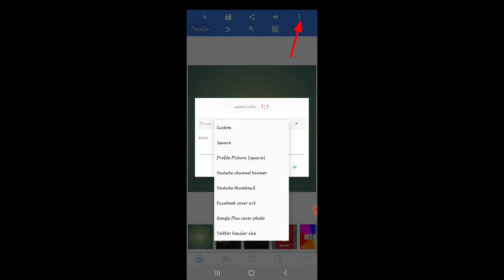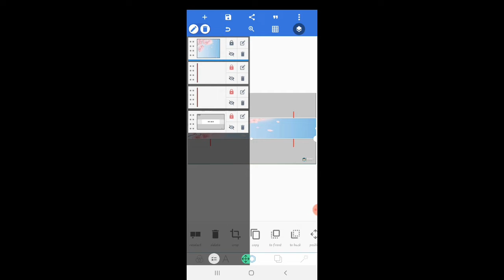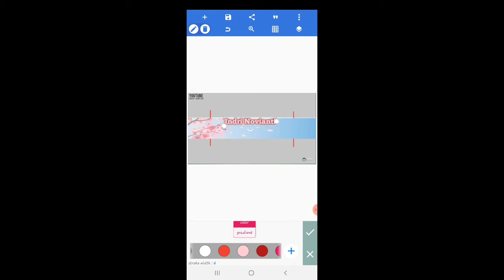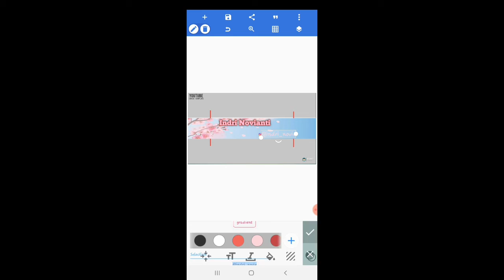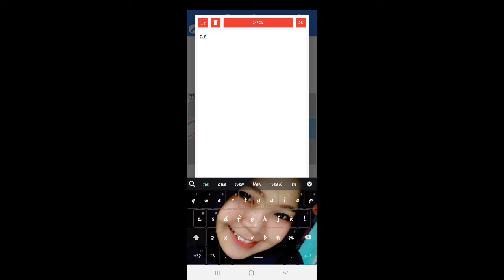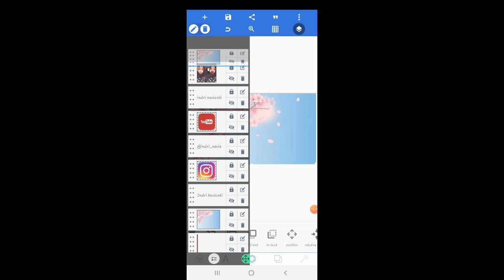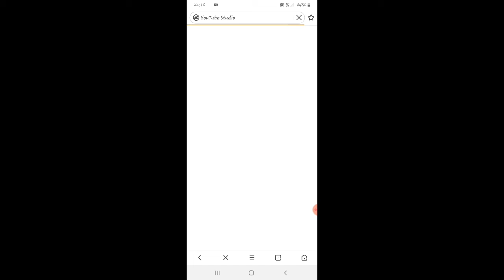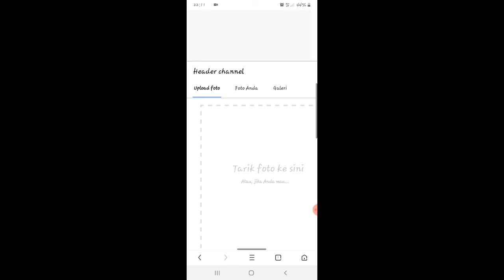CARA BUAT YOUTUBE CHANNEL BANNER DENGAN HP DAN PEMASANGANNYA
Applikasi pixalab ini sangat membantu aku buat edit banner aku.  Awalnya sempat kebingungan tapi setelah dicoba2 akhirnya paham juga cara pemakaiannya

📷 kamera : Hp Samsung A30
💡 lighting 1 : lampu emergency
💡 lighting 2 : lampu Philip LED
📹 Tripod 1: weifeng 3110 polos 1M
📹 Tripod 2 : mini tripod multi fungsi 2 in 1
🔊 Audio  : Hp Samsung A30
🖥️ Editing video : apk mod Kine master
🏞️ thumbnail video : pixallab

•For Buisness Inquiries  Contact Below